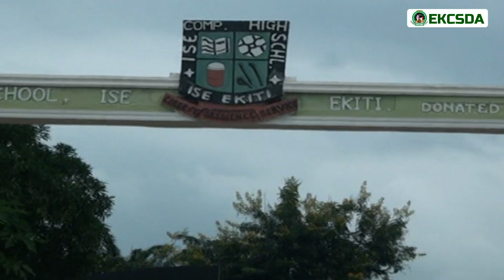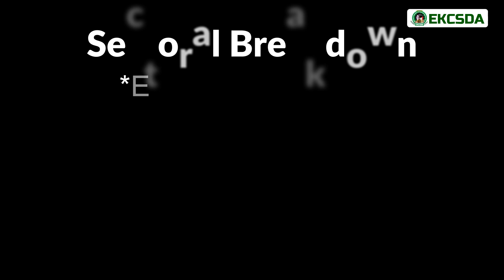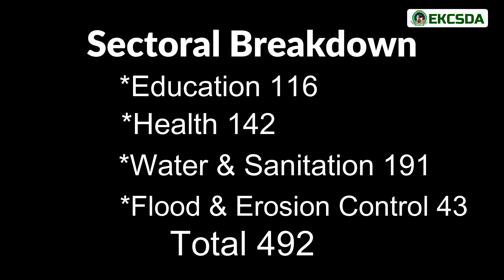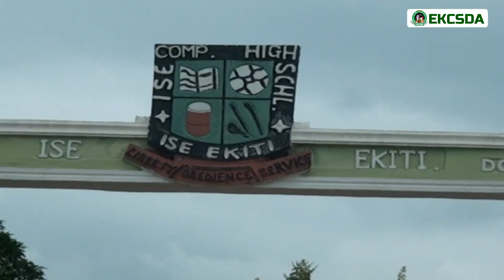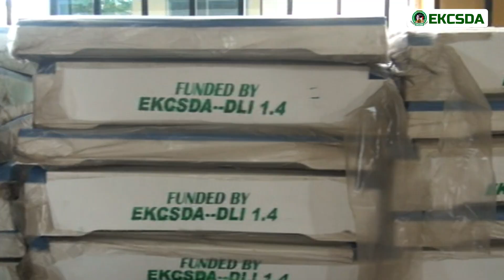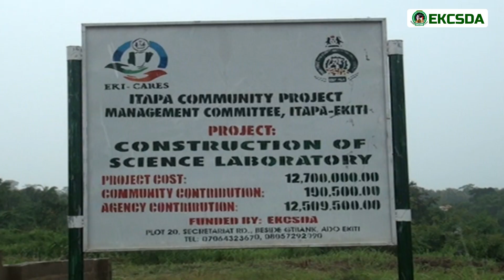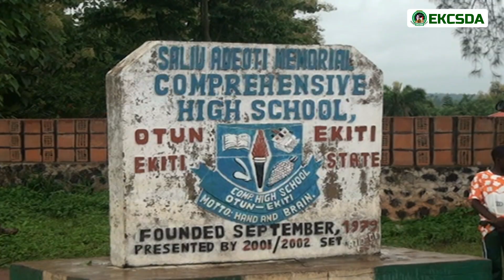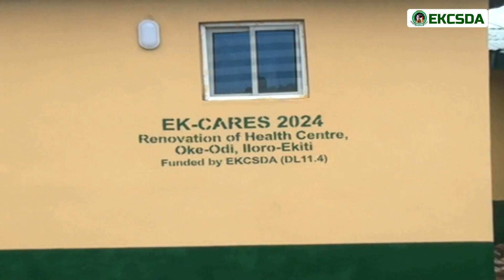The Milestone of Ekiti State Community and Social Development Agency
Project Documentary of Ekiti State Community and Social Development Agency.